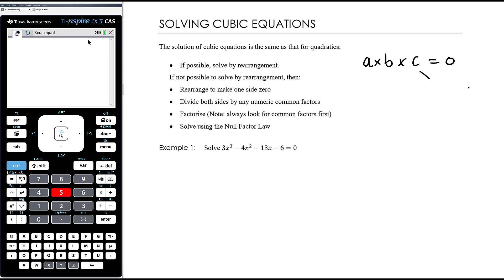Solving cubic equations | Unit 1 and 2 VCE Maths Methods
This video is aimed at students studying Unit 1 and 2 of VCE Mathematical Methods. This video is part of a topic on Polynomial functions

In this video we solve cubic equations using simple rearrangement where possible, but failing that, we use factorisation and the null factor law. This video makes use of the factorisation skills established in the previous videos.

My class uses the Cambridge Senior Mathematics textbook for Units 1 and 2 Mathematical Methods for the Australian Curriculum / VCE and the TI Nspire CAS CX II handheld.